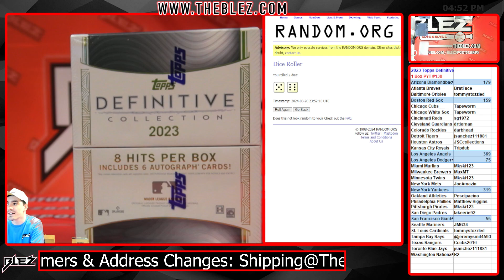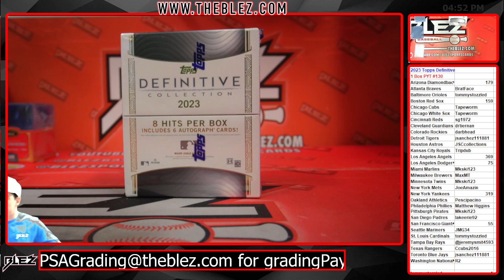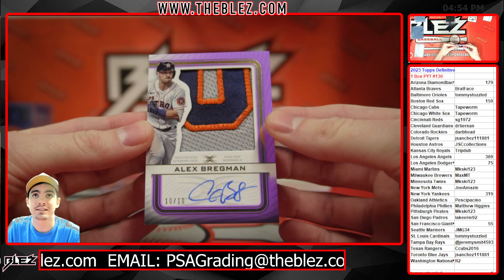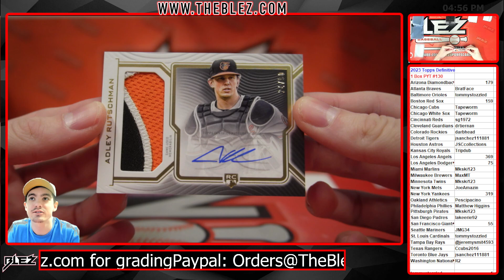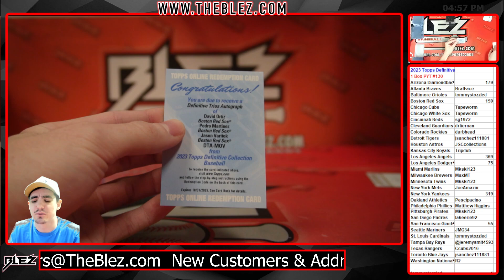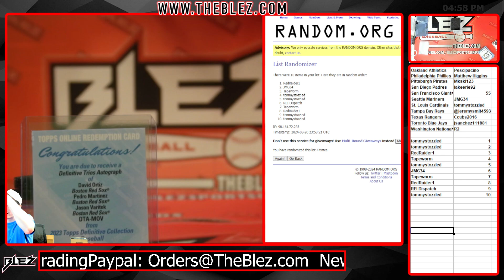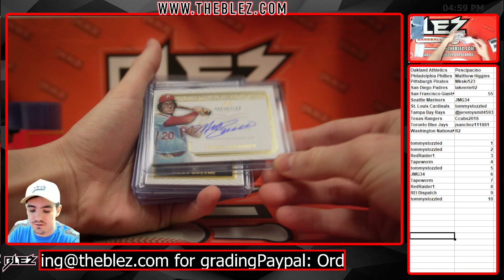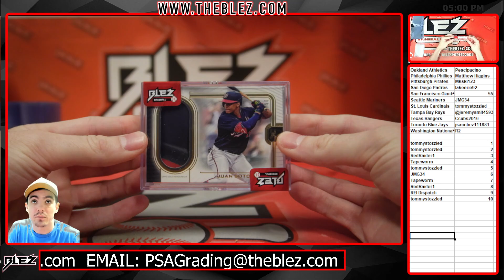2023 Topps Definitive 1 Box Break #130 Pick Your Team